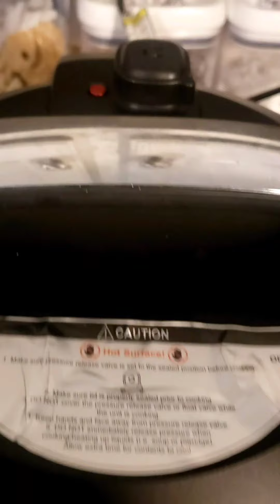Smothered Boneless PorkChops, Rice and Cabbage